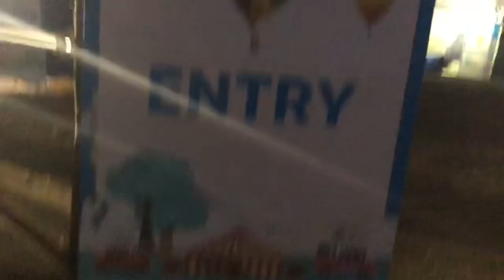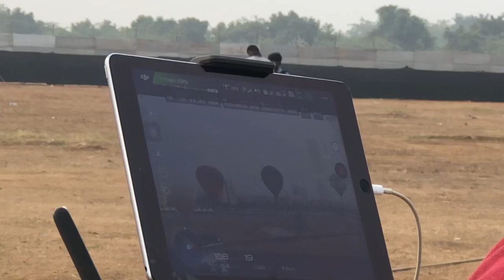Hot Air Balloon Festival in Mahindra World City First Time Chennai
5th Tamil Nadu got air balloon festival

Pls
Do
And
Don’t
Forget
To
And
✌️ Peace out ✌️